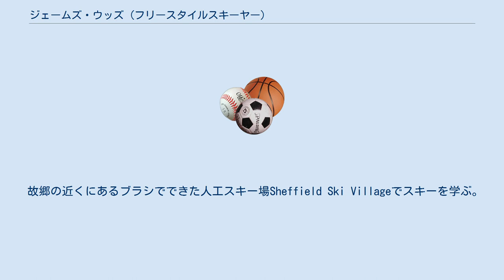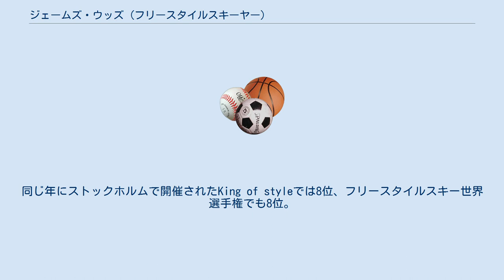ジェームズ・ウッズ (フリースタイルスキーヤー)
ジェームズ・ウッズ（James Woods、1992年1月19日 - ）は、イギリスのフリースキーヤー。
Winter X Gamesのスロープスタイル種目で2つのブロンズメダルを獲得。
臀部の怪我を抱えながらもソチオリンピックにはイギリス代表としてスキースロープスタイル種目に出場し5位。
2015年のFIS World Cup - New Zealand Winter Games、New Zealand Freeski Openではスロープスタイル種目でゴールドメダル。
 故郷の近くにあるブラシでできた人工スキー場Sheffield Ski Villageでスキーを学ぶ。
2007年から2011年の間にスロープスタイル種目の国内大会で5回チャンピオンに輝く。
 2011年に開催されたWinter X Gamesのヨーロッパ大会でブロンズメダル。
同じ年にストックホルムで開催されたKing of styleでは8位、フリースタイルスキー世界選手権でも8位。
 2012年4月にウィスラーのブラックコムで開催されたWorld Skiing Invitational & AFP World Championshipsでは2位。
 2012年から2013年に世界各地で開催されたフリースタイルスキー・ワールドカップでは2度優勝。
 2014年に開催されたソチオリンピックでは、練習時に臀部の怪我をするものの出場し5位。
 サロモン・クイックシルバー・モンスターエナジー